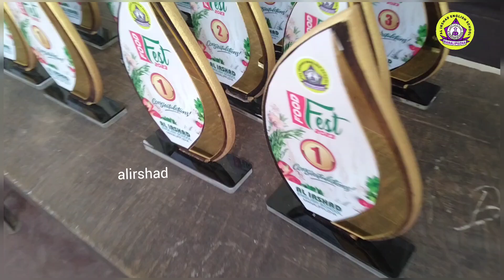Mehandi Day & Food Fest Winners